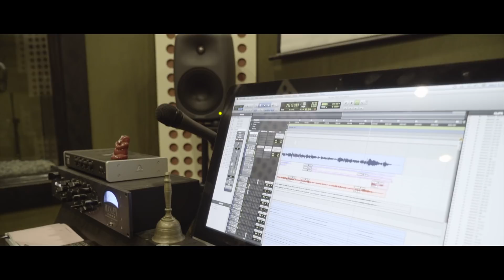Preet Tuzi | Teaser 1 | Tianna Productions | Shravani Ashish | Rohit Raut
Releasing on youtube on 30th June 2018 at 11.00 a.m

Teaser 1

Preet Tuzi is 3rd Song from Music album "Preet Tuzhi". By Tianna Productions.

1st Song : Samblang Dhamblang

2nd Song Chandani

Song - Preet Tuzi

Produced by : Tianna Productions

Director : ShravaniAshish (Shravani Solaskar)

Singer : Rohit Raut

Lyrics / Music Composer : Ganesh Nigade

Music Arranger : Suhit Abhyankar (Aaroha Productions) Pun
Entertainment , Music, Videos , Web Series & Lot More